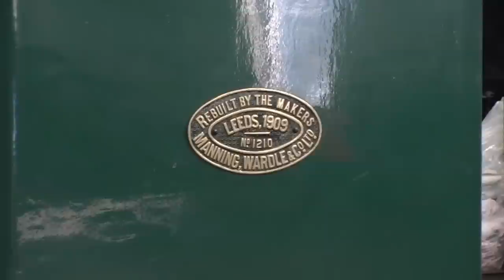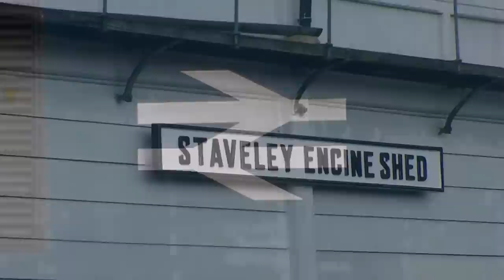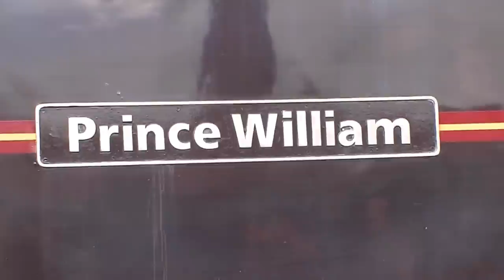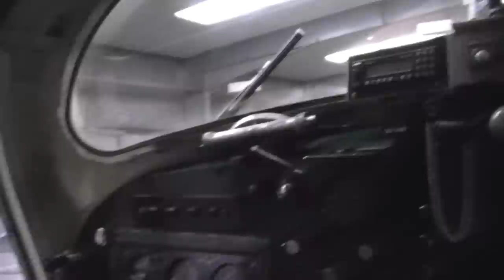Barrow Hill Roundhouse 'The Fab 4' 12.04.2012 Part 2/2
Part 2/2. This video gives us a preview of Barrow Hill's 'The Fab 4' event. The line-up of thirteen LNER locos, seven of which were in light steam, was the largest gathering of LNER locos in preservation. This footage was taken on the 12th April before the event opened to the public on the 13th, 14th and 15th April 2012. Many different shots were taken from inside the roundhouse and from outside in the yard.

UK Railtours ran a HST to Barrow Hill entitled 'The Barrow Hill & Wirksworth 125 Special' on the 12th April 2012. (See my video's for footage of this tour).

The main four pacifics to be seen included LNER A1 Pacific No. 60163 'Tornado', LNER A4 Class Pacific No. 4464 'Bittern', LNER A4 Class Pacific No. 4468 'Mallard' and LNER A2 Class Pacific No. 60532 'Blue Peter'. Also seen were LNER V2 Class No. 4771 'Green Arrow', LNER K4 Class No. 61994 'The Great Marquess' and GNR Atlantic Class C1 No. 251. Other LNER attendees included GNR N2 Class No. 1744, J72 Class No. 69023 'Joem', NER J17 Class No. 8217, BR J94 Class No. 68030, NER Y7 Class No. 1310 and GCR Director Class No. 506 'Butler Henderson'.

Other railways and regions were represented in the form of MR Half-cab No. 1708, LMS 5MT 'Black Five' Class No. 45110, Hawthorn Leslie 0-4-0 Tank 'Henry', Southern USA Class Tank No. 30075 and 0-6-0 Saddle Tank 'Sir Berkeley'.

As well as these, this video includes some shots of the many different varieties of diesel locos stored outside at Barrow Hill (Too many of which to put down in this video description!). Class 40 No. D213 'Andania' is seen standing spick and span round the back of the roundhouse, Class 55 No. 55019 'Royal Highland Fusilier' next to the pacifics line up, Royal Class 47, No. 47798 'Prince William', the AC Locomotive Group's electric locos are seen lined up within Barrow Hill Roundhouse alongside the Class 58 Preservation Society's Class 58, No. 58016 (in partly dismantled condition) and a look at the Deltic Preservation Society's depot housing Class 55's No's D9009 'Alycidon' (including views from inside the cab) and D9015 'Tuylar'.

*Thanks to the Barrow Hill team for organising an excellent event which I thoroughly enjoyed. Also thanks to atomiswave1971 (Richard) and his wife.*